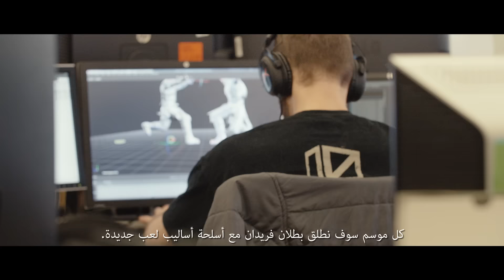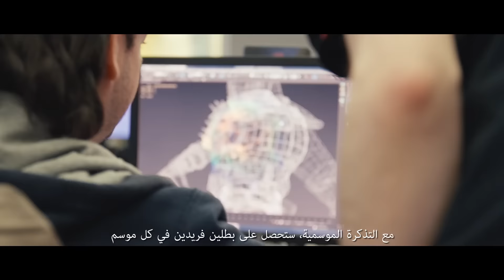For Honor - عرض مابعد الإطلاق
احصل على ما تستحقه من التوسعات والمحتويات الحصرية والمزيد.

تنطلق اللعبة في ١٤ فبراير ٢٠١٧م / ١٧ جمادي الأول ١٤٣٨هـ على PS4 ،Xbox One و PC.